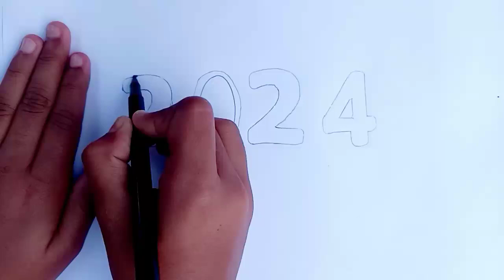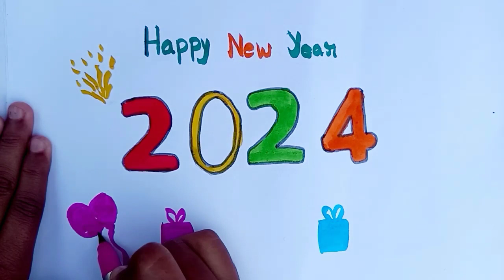Happy New Year 2024 Drawing Easy ||New Year special Drawing for kids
New year Drawing |Happy new year 2024 |Kids drawing video |Learning video